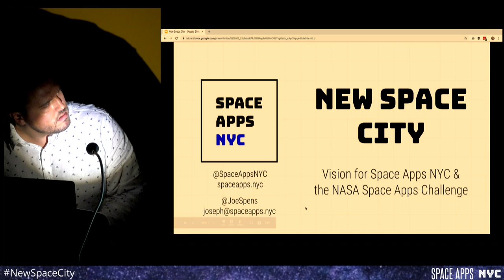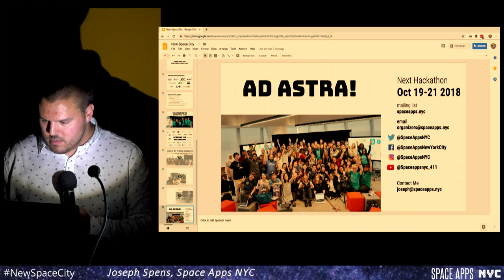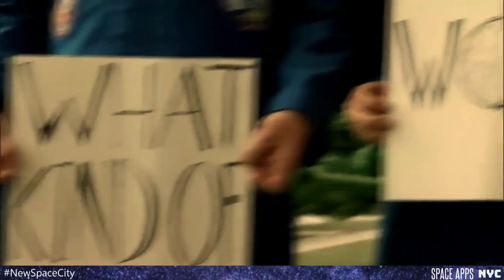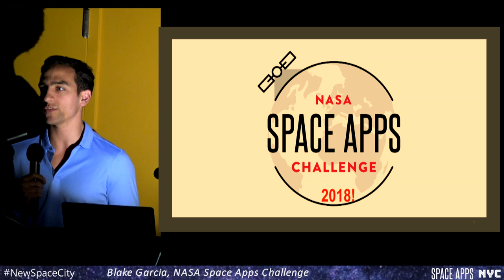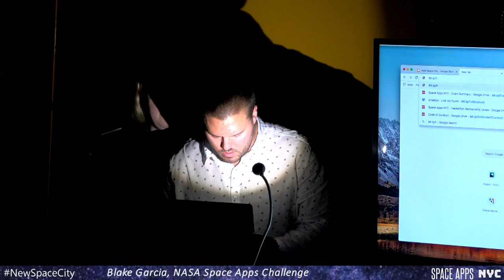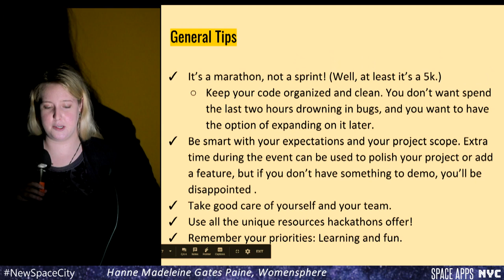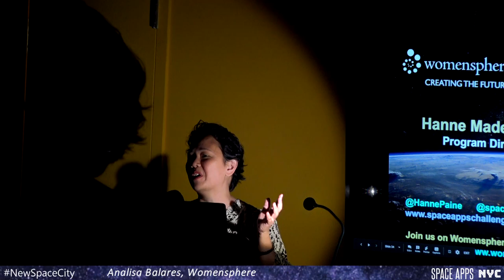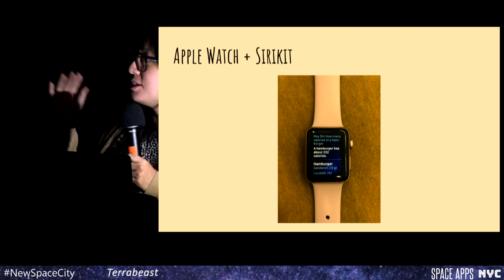NYC Space Apps Hacker Orientation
NYC Space Apps 2018 Hacker Orientation at Lower East Side Girls Club - Oct 19 2018.

During the evening of Friday, October 19th we will have our mandatory hacker orientation. Everyone participating in the hackathon will check in, grab dinner, set up all required software accounts, learn about the challenges, hear from our sponsors and mentors about the support available during the weekend, form teams, and get ready for a weekend of hacking.

We are Space Apps NYC a grassroots space hacker community grown from the NASA Space Apps Challenge, founded to improve life on Earth and further the exploration of space. At over 2000 members, we’re the largest regional community of this type in the world, established in 2012 – and we’re creating a next generation space science & technology hub in New York City.